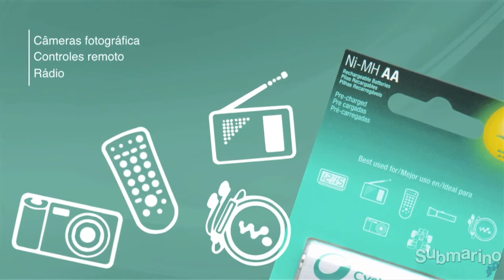Submarino.com.br l Carregador para 2 pilhas AA (inclusas) BCG-34HS2KN da Sony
Carregador para 2 pilhas AA (inclusas) da Sony BCG-34HS2KN. Não gaste mais dinheiro e preserve a natureza